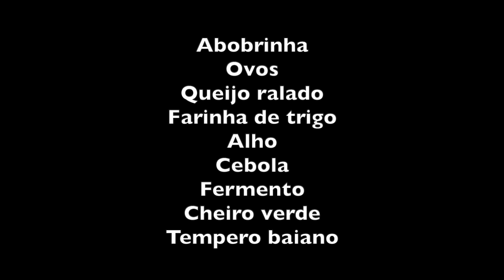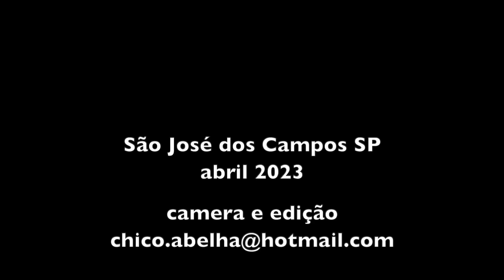VELHOS AMIGOS - ALEXANDRINA E CHICO ABELHA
INGREDIENTES DO BOLINHO DE ABOBRINHA
Abobrinha
Ovos (gemas)
Queijo ralado
Farinha de trigo
Alho
Cebola
Fermento
Cheiro verde
Tempero baiano

Ralar a abobrinha, misturar todos os outros ingredientes como mostrado no video e fritar em óleo quente.
Bom Apetite!